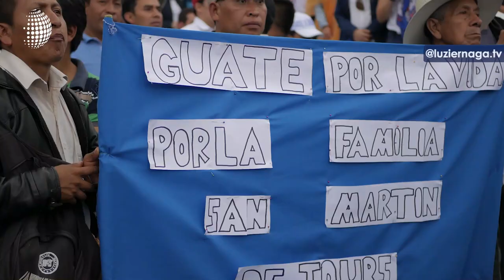Paraguay retira embajada de Jerusalén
Paraguay anunció el inmediato retorno de su embajada a Tel Aviv tras la mudanza a Jerusalén que se hizo efectiva por orden del entonces presidente Horacio Cartes.